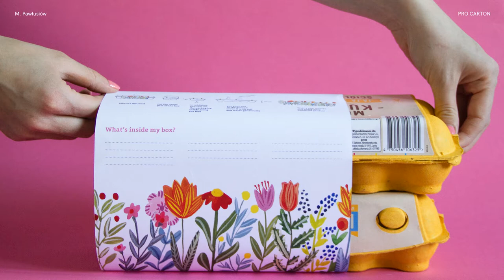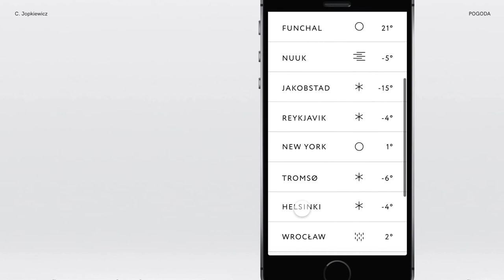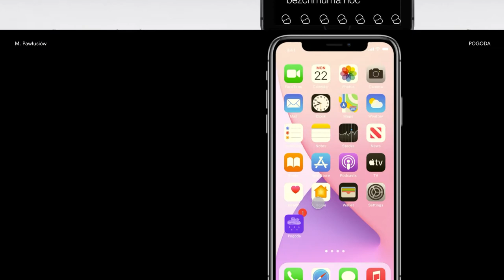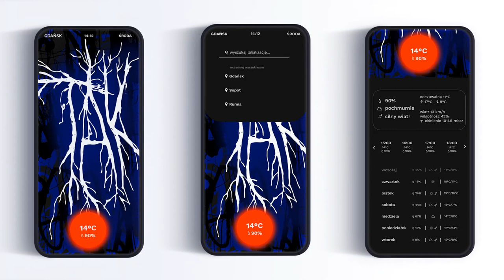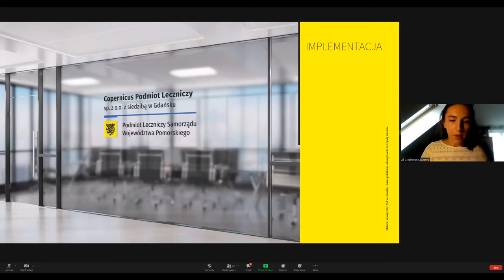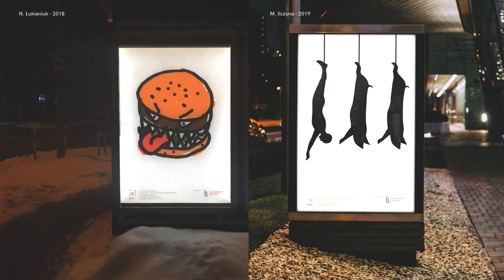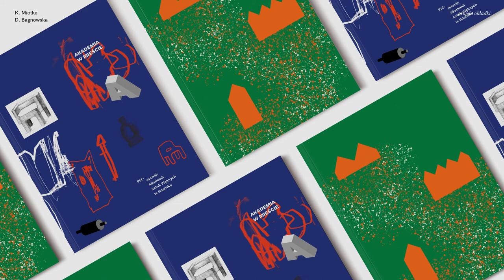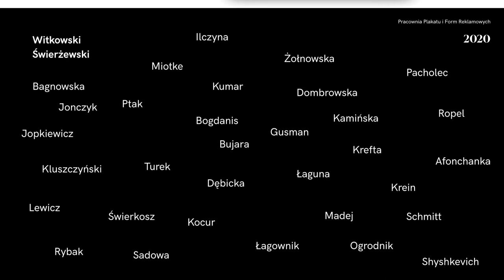Pracownia Plakatu i Form Reklamowych - prezentacja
Zimowa Wystawa Semestralna
Wydział Grafiki
Pracownia Plakatu i Form Reklamowych
Prowadzący: prof. Sławomir Witkowski
Asystent: dr Adam Świerżewski